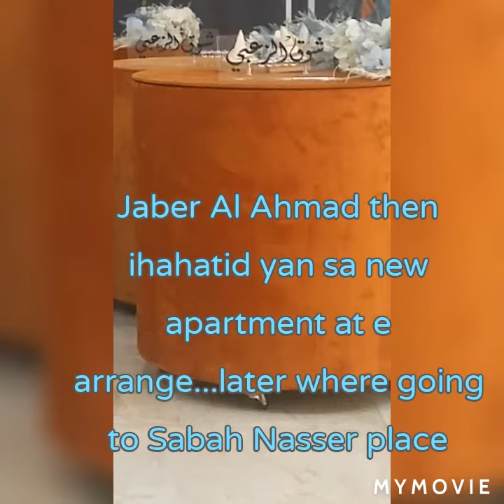BRIDE PERSONAL THINGS ARRANGING /ONE OF MY PART TIME JOB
Welcome to my channel with mix content. Guy's flex ko lng po ang isa sa aking partime po ang pag aarange ng mga personal gamit ng bride. That's all guy's thank you for watching and don't forget to Subscribe LIKE & SHARE my channel Rolf Gaper.